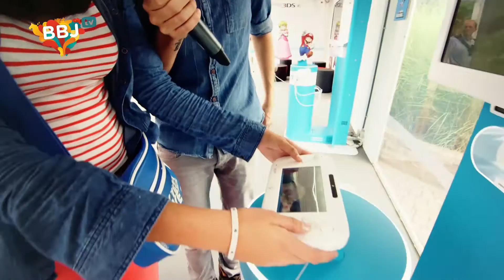BBJ TV - Episode 18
Game on! In het weekend van 7 en 8 september was het Gameland in Bobbejaanland en Thomas ging de sfeer opsnuiven onder de gamers. Was je er ook bij? Dan zie je jezelf misschien wel opduiken in aflevering 18 van BBJ TV. Kijken dus!